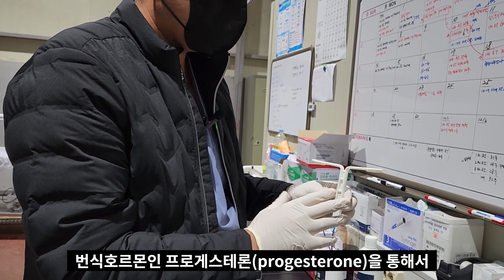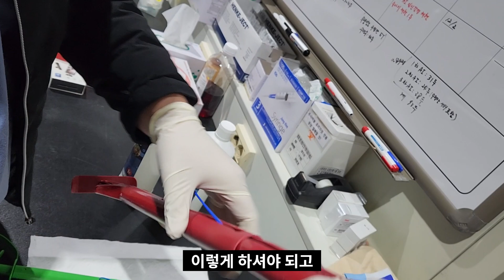사이더(CIDR), 큐메이트(CUE-MATE) 삽입방법(How to insert PRID (CIDR, CUE-MATE) into the cow's vagina)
발정동기화에 주로 쓰이는 사이더(CIDR), 큐메이트(CUE-MATE)를 질내에 삽입하는 방법을 설명하였습니다.

젤 많이 안 바르면 넣기도 힘들고 열상이 생길 수 있으니
꼭 젤을 듬뿍 바르고 삽입하시기 바래요~^^